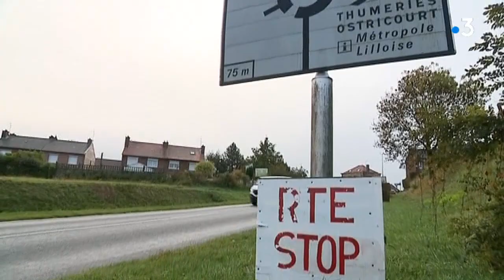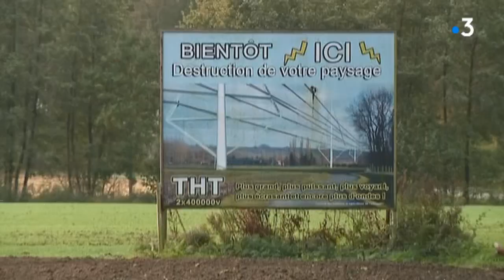Les opposants au projet de ligne à très haute tension Avelin-Gavrelle en appellent au gouvernement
Élus et habitants ont épuisés les recours juridiques face au projet de ligne à très haute tension qui doit voir le jour entre Avelin et Gavrelle. Ils en appellent à la responsabilité du gouvernement.